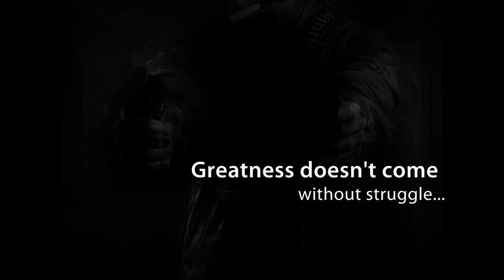INSPIRE #6 Promo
INSPIRE Magazine #6 Promo

this issue features:
DJ Jamad
Tonya Carter

new photography project from Christopher BlackIce Bell